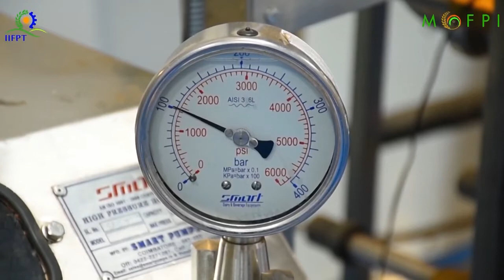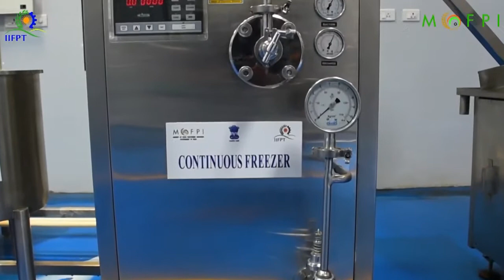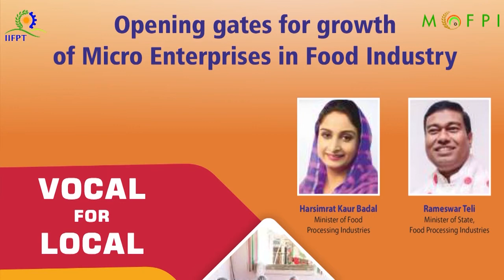आइसक्रीम बनाने की विधि (How to Make Ice Cream -Hindi)- Smart Engineering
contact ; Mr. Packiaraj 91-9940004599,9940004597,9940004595